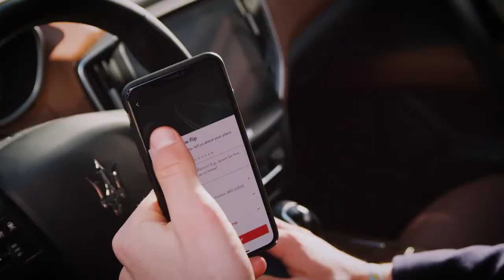Jim Butler Drive Black Tie - Video Ad Feat. St. Louis Blues' Colton Parayko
If you love sweet rides, but don't want to settle for just one--Jim Butler's Drive Black Tie program is the way to go.

Star St. Louis Blues defenseman and Stanley Cup Champion Colton Parakyo is an actual subscriber (so he can drive in style when in town, of course). He's also super tall, and a really great sport when it comes to being a dedicated spokesperson!

Shot outside Enterprise Center, with a well-coordinated lineup of talented athletes and Jim Butler concierge drivers helping us make the magic happen.

STL Market, digital video advertising and OTT.